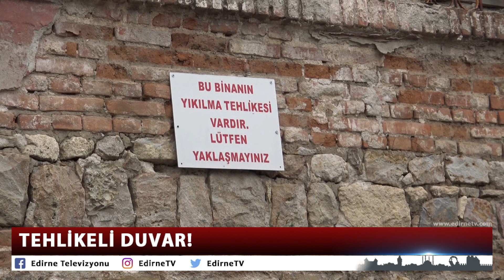TEHLİKELİ DUVAR!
Edirne’de Talatpaşa Mahallesi’nde bulunan tarihi binanın duvarı büyük tehlike saçıyor. Üflesen yıkılacak durumdaki duvarın bulunduğu caddeden ise her gün yüzlerce vatandaş geçiyor. Mahalle Muhtarı Hasan Kıyı, daha önce ev olan ancak şu anda sadece duvarı kalan tarihi binanın tescilli yapı olduğunu söyleyerek, yetkililerden gerekli önlemi almalarını beklediklerini söyledi.